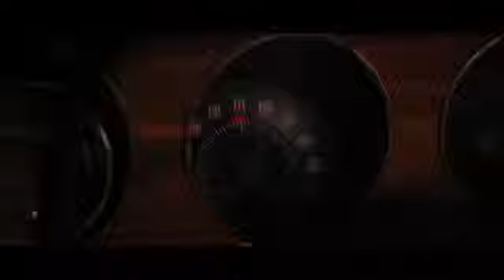Sin City: A Dame to Kill For ^^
|Some of Sin City's most hard-boiled citizens cross paths with a few of its more reviled inhabitants.